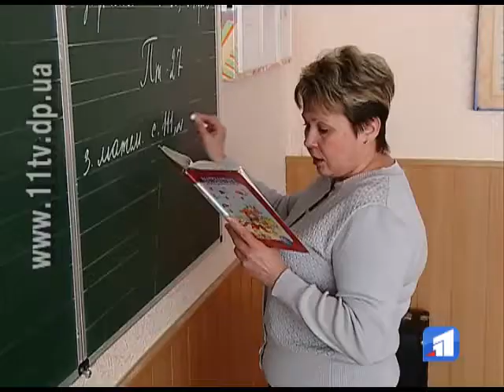Дніпропетровськ атакує ГРВІ